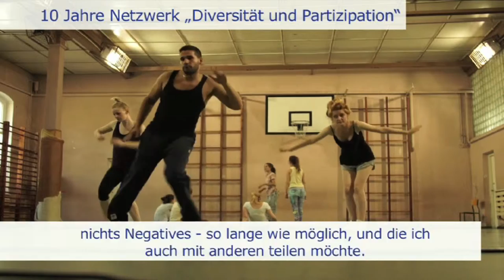Das DFJW-Jahr 2015 in Bildern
Entdeckungstag, mobiklasse.de und FranceMobil, 15 Jahre Südosteuropa-Initiative, 10 Jahre Netzwerk Diversität und Partizipation, deutsch-französisch-marokkanisches Jugendforum, DFJW-Juniorbotschafter...: Entdecken Sie den Jahresrückblick des DFJW mit den Höhepunkten aus 2015.